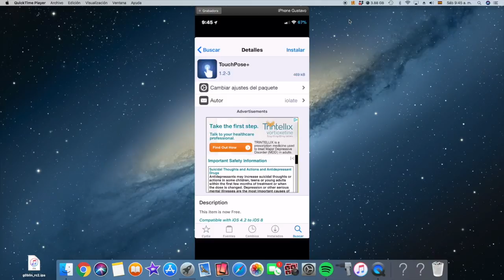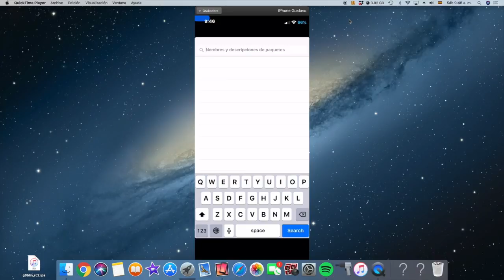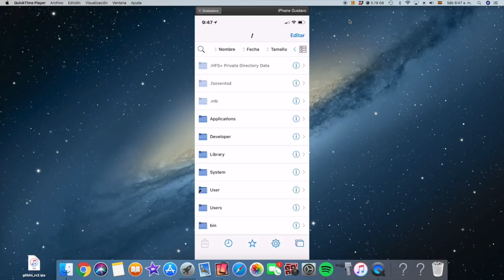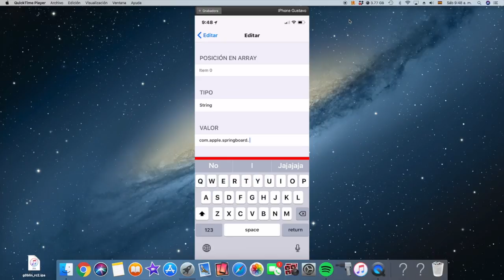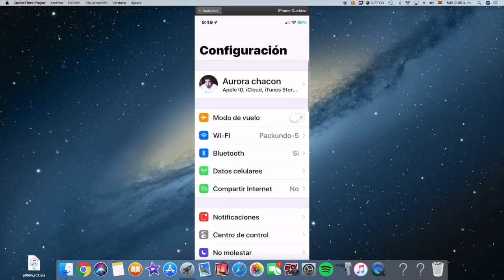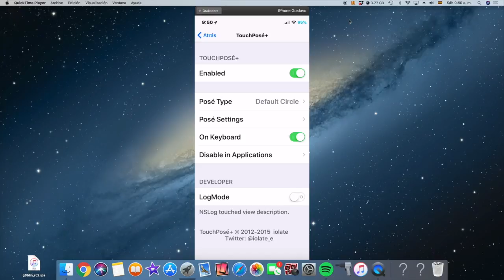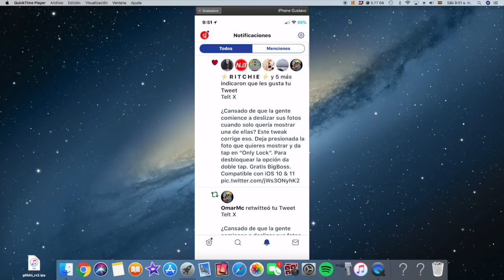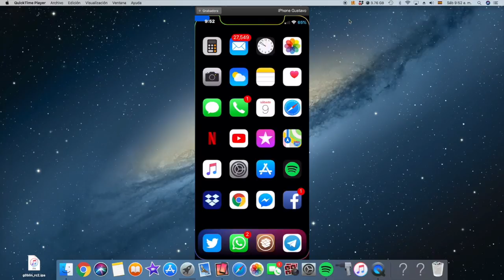TouchPose+ para Jailbreak Electra iOS 11.x.x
Tweak para tener un puntero al tocar la pantalla del Springboard o Lockscreen con la figura de Apple